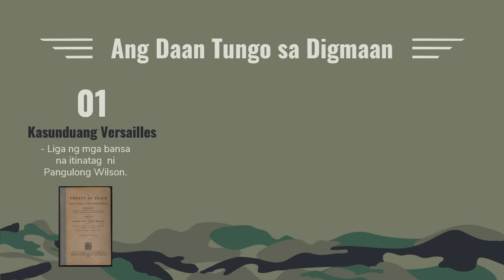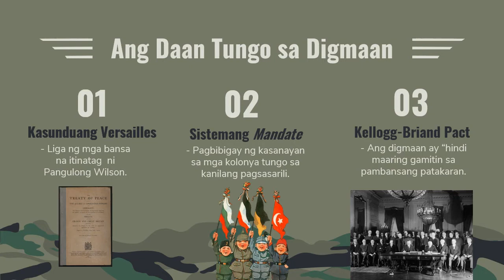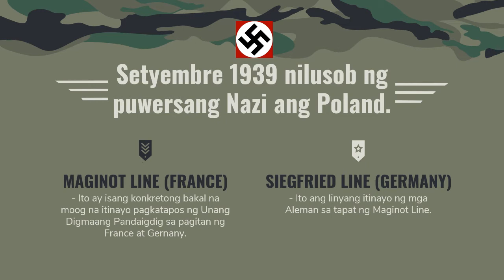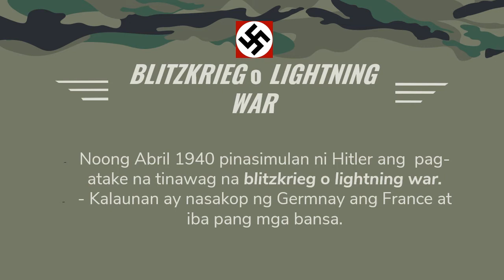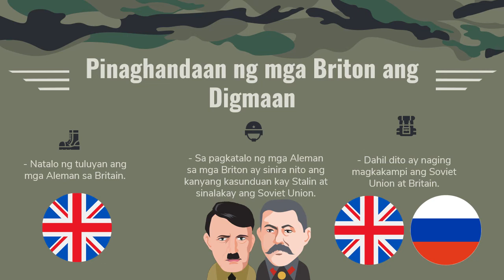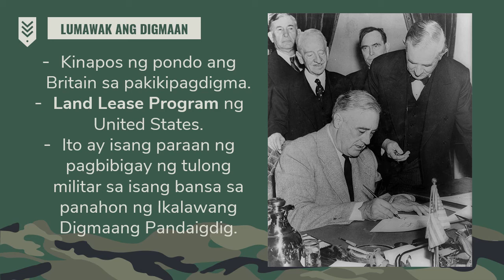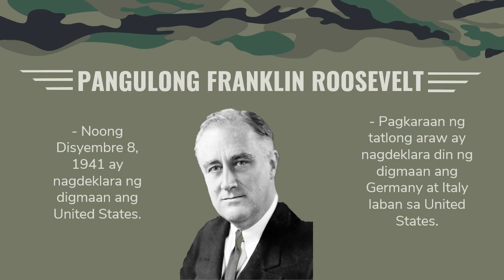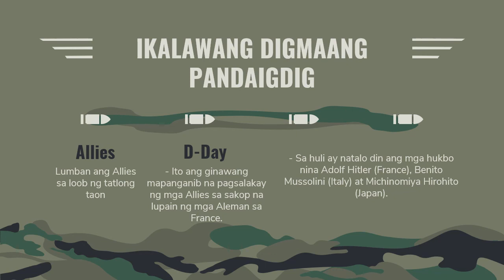Ikalawang Digmaang Pandaigdig